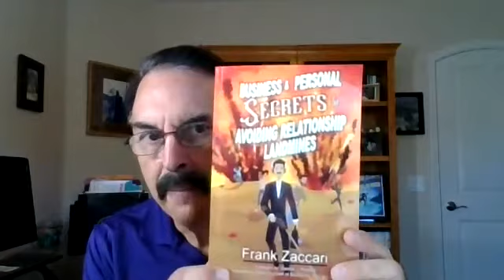Landmines #1 - Repeating the Same Poor Choices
In my best-selling book Business & Personal Secrets for Avoiding Relationship Landmines, I address 24 landmines that have the potential to negative impact our relationships. Over the coming weeks, I will address a few.
Why do we keep making the same mistakes and following a toxic pattern of behavior? This goes to our mindset and very often unconscious biases have developed from our experiences and environment throughout our life. Until we recognize this landmine, and choose, the operative word is choose, to discover and address the triggers the same toxic patterns will continue.